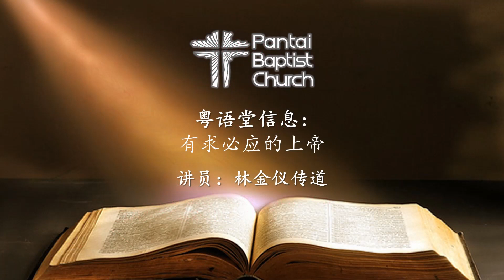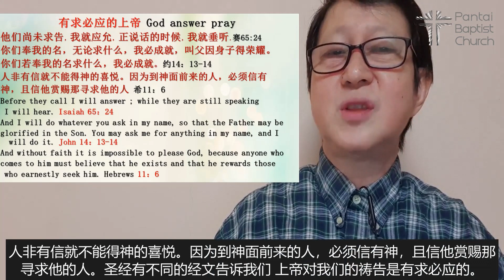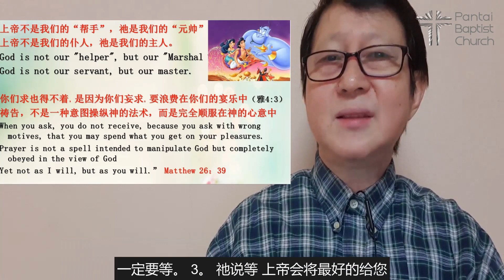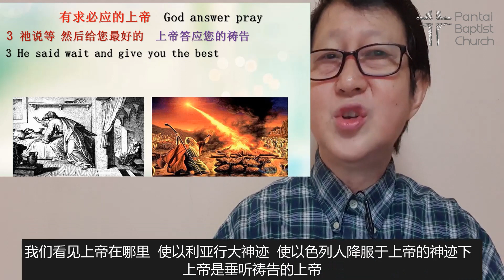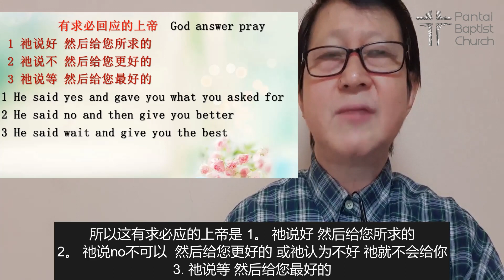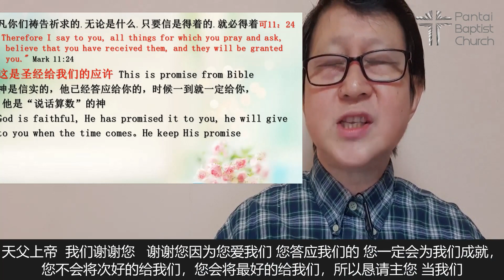Pantai Baptist Church Cantonese Online Service 班底浸信教会粤语网上崇拜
班底浸信教会制作/A Pantai Baptist Church Production

欢迎使用班底浸信会的粤语网上敬拜服务！Welcome to our PBC Cantonese Worship Service!

我们的牧师热切希望收到您的来信。您亦可只拨打我们的牧者热线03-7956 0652，我们将尽力为您提供帮助。

将我们最好的奉献给神是每一位信徒的责任。您可以用网上银行服务将自己的什一奉献存入教会的银行帐户：
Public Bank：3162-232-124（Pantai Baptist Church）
CIMB：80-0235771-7（TPRI Pantai Baptist Church）（免税）
电邮参考可写：什一奉献
您也可以将支票寄到教会的地址：Pantai Baptist Church, No. 18 Jalan Pantai 9/7, Seksyen 9, 46000 Petaling Jaya, Selangor.

感谢您今天加入我们。让我们用心灵和诚实来敬拜我们的神。

Our pastors are always keen to hear from you.

We honour God by giving our best. You could bank in your tithes and offering to our bank accounts as follows:
CIMB: 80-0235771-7 (TPRI Pantai Baptist Church)(tax-exempted)
Subject/Reference: Tithes/Offering
Alternatively, you could send your cheques to Pantai Baptist Church, No. 18, Jalan Pantai 9/7, Seksyen 9, 46000 Petaling Jaya, Selangor.

Thank you for joining us today. Have a blessed worship service!